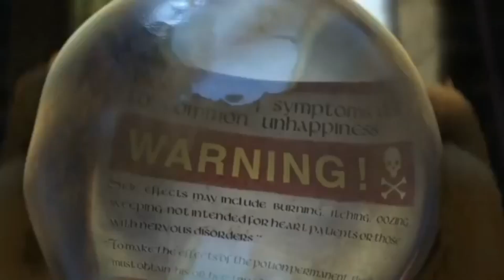Samuel 2 Part 15: Samuel and Ratchet's Transformation (Remake)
I'm finally back with a new video after 2 months of absence because of college, but now I have officially returned and I'm back with a banger: Bringing back the Samuel 2 remake after a whole year since part 14, so I hope you enjoy the new part and my return!

Here's part 15! In this part, in the next morning, the trio discover the potion's effects: Samuel is now as handsome as a prince and Ratchet became a handsome man named Yugi. As Lightning reads the potion label, he explains to Samuel that in order to make the effects of the potion permanent, Samuel must kiss Yesenia by midnight. After Samuel figures out a plan, he, Ratchet, and Lightning go out to find some new clothes for himself to wear and they obtain some by stopping a father and a son on their way to Far Far Away. Enjoy while you can!

Also, I just wanna give a HUGE shoutout to my BFF @chloethehedgefoxchloeheart9170 for creating some new updated pictures of Samuel in his human form, so thank you so much, Chloe! Make sure you give her some love and support as well for helping me and many others out with their spoofs!